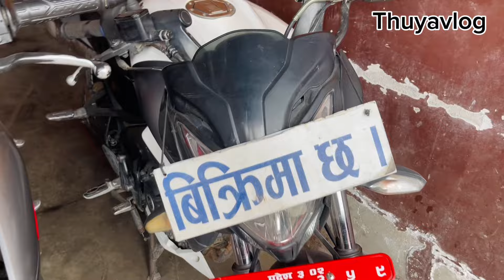मात्र 55 हजार New Year Dhamaka Offer 5हजार Dis. Duke,Fz,Ns,Mt,220@thuyavlog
मात्र 55 हजार New Year Dhamaka Offer 5हजार Dis. Duke,Fz,Ns,Mt,220​⁠

सस्तो मुल्यमा बाईक Ns,fzv2,fzv3,cbr,mt,Duke 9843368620

Secondhand bike in nepal ​⁠

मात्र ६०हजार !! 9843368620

New year 2024 New price 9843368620

bhaktapur aadarshaminimart
ko groundfloor kalikadevi Auto Center

instagrams link

instagrams Link

Thuyavlo